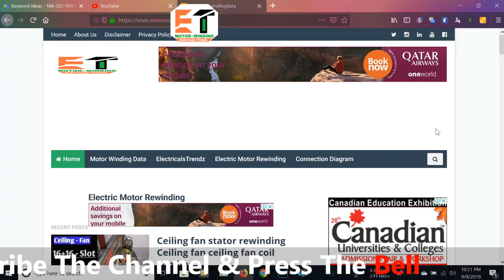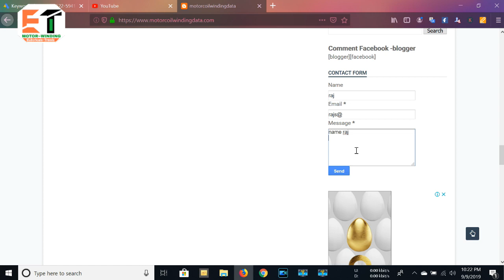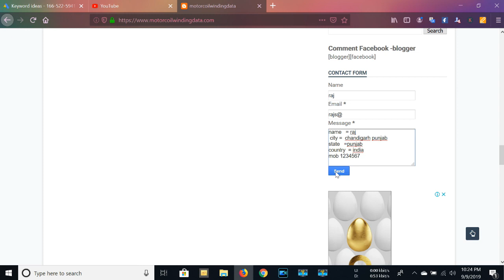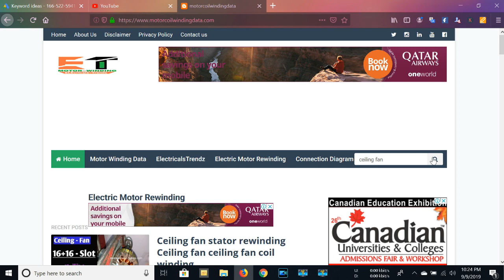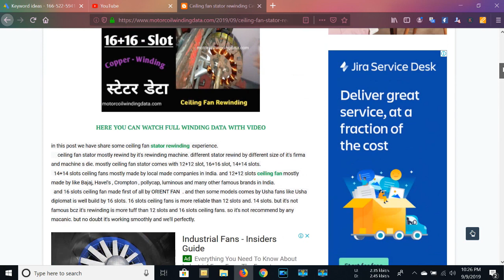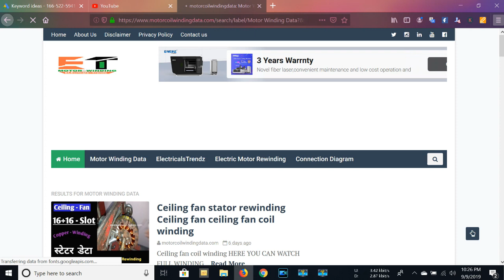Full Rewinding 24 Slot Cooler Motor Winding Data | 24 slot 1440 rpm Motor Winding Hindi💥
hello friends Full Rewinding 24 slot cooler motor winding 💥24 slot 1440 rpm  cooler winding cooler motor rewinding  hindi
cooler-motor-rewinding-Hindi.html
cooler motor winding data in hindi
cooler motor rewinding in hindi

36 Slot Cooler Motor Winding Data | 36 Slot Cooler Connection Diagram.

cooler motor rewinding full data is here
core lenth 1"
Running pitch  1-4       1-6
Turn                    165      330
Wire No   =30

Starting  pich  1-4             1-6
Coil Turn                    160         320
Wire No = 32
मोटर वाइंडिंग डाटा फ्री में पाने के लिए यहाँ  हमारी वेबसाइट पर विजिट करें

↪️ सभी डाटा हिंदी में देखने क लिए यहाँ पर जाएँ.

मोटर वाइंडिंग का सामान ,वाइंडिंग मशीन ,वाइंडिंग फरमा बेअरिंग पुलर खरीदने के लिए यहाँ देखें:-

↪️All Ceiling Fan Winding Data?

↪️0.5 Hp Tullu Pump Motor Winding Data | टुल्लू पंप मोटर वाइंडिंग